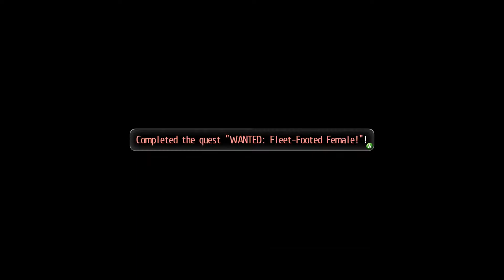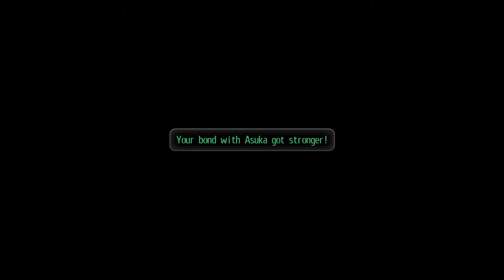Tokyo Xanadu eX+ 100% - Part 8